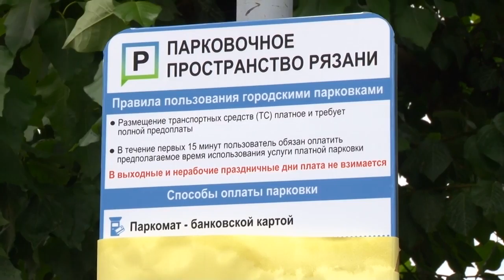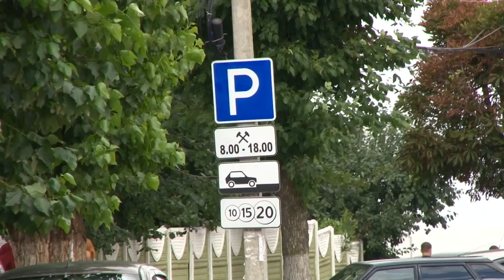20 рублей в час